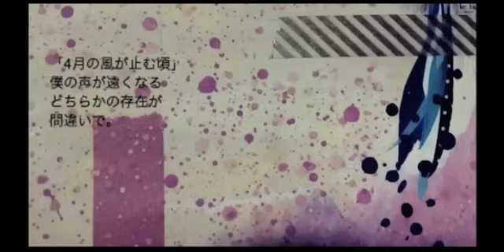Hatsune Miku - Goodbye April Doppel (さよなら4月のドッペルさん) by nekobolo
"Hey there. (About) another method." -nekobolo

Romaji Title: sayonara shigatsu no doppel-san
Music, Video: nekobolo
Art, Video: Suchi (すち) (pixivID: 2202497)

Or Haruni Kimito (ハルニキミト)?